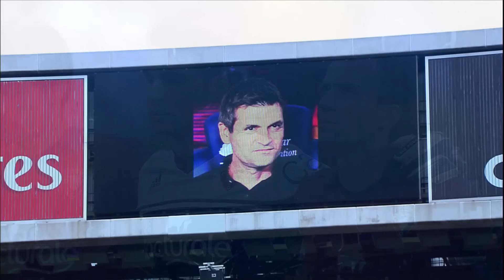Moment of silence for Tito Vilanova in Bernabéu